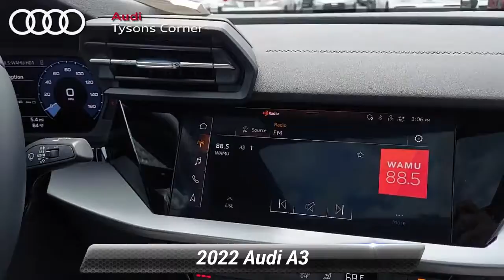New 2022 Audi A3 Premium, Vienna, VA 22A0556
[RLVID:1245:d12aeac6169e6fed:42955c8e9e7d870d:1]